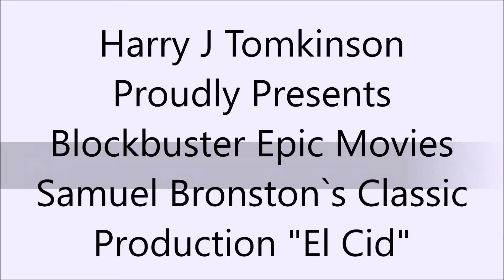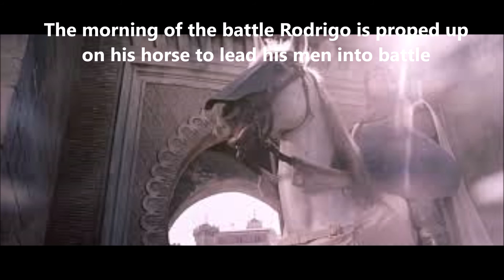Blockbuster Epic Movies El Cid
Samuel Bronston's Classic production of "El Cid (The Cid) made in 1961, directed by Anthony Mann and Starring Charlton Heston and Sophia Loren.